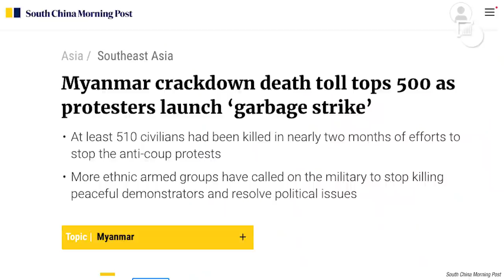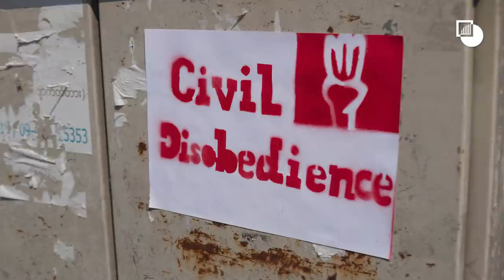The Cost of the Coup: Myanmar Edges Toward State Collapse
Two months after the 1 February coup, Myanmar is in a deep crisis. The military seems bent on imposing its will, using draconian tactics that are only strengthening demonstrators’ will to resist. International actors should stay united in urging the junta to change course.

In this video Richard Horsey, Crisis Group's Senior Adviser on Myanmar, explains what is happening in the country.